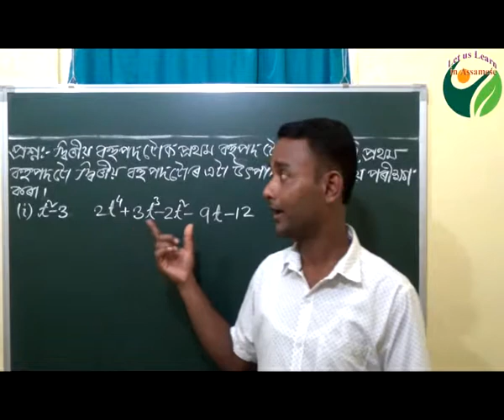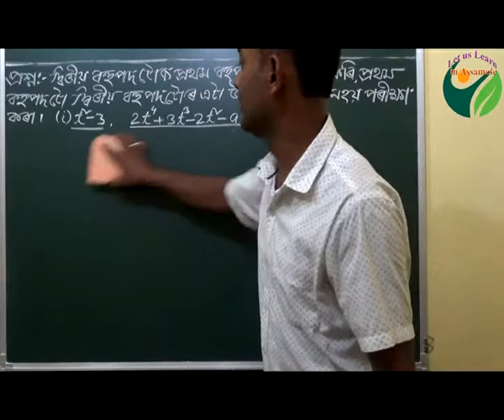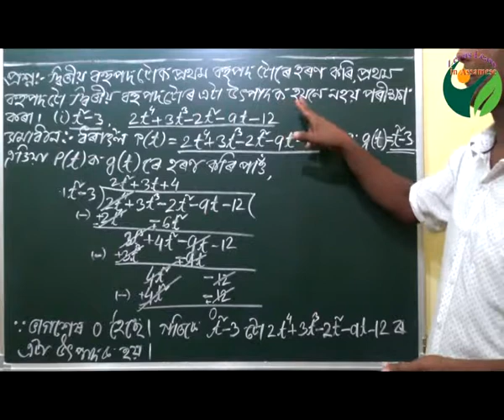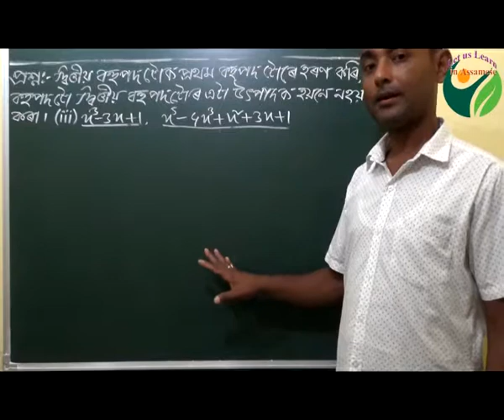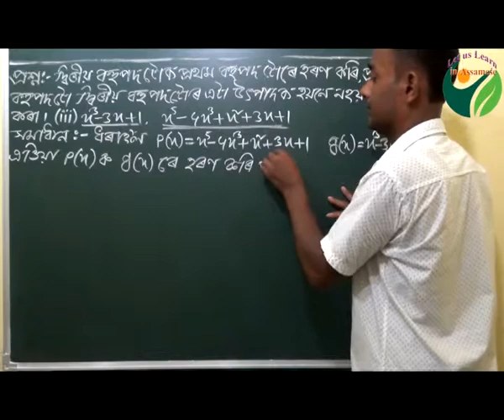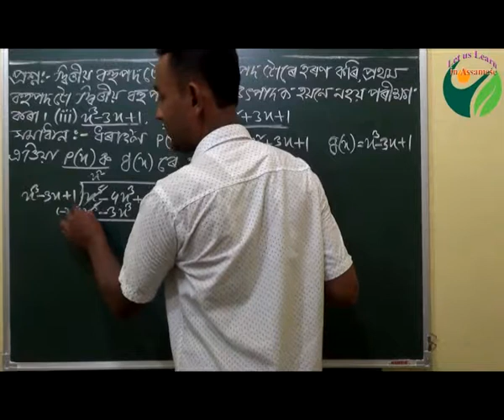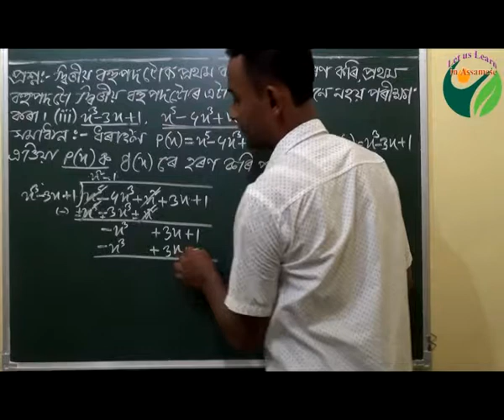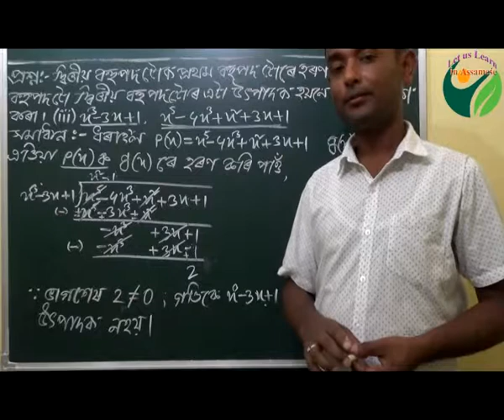Class X Mathematics, Polynomials, Division Algorithm for Polynomials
To enlightening the new generation with proper education is our responsibility. Multimedia is also an important means for acquiring knowledge. Perhaps this educational Channel fills the learning gaps of the students of various classes. This video has helped in school education of Class X. Keeping this view in mind; I arrange this video for the students of our state. I convey my best wishes to Mr Sanjib Mahatto for successful of our effort.

Specially in this video our students would learn about Polynomials, Division Algorithm for Polynomials.

Please encourage us by writing about this video at the comment section below.

                                                               With thanks.